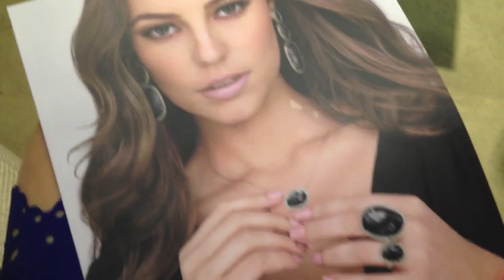Quarta em Ipanema - Vlog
APOIE O NOSSO CANAL, SEJA MEMBRO SEJA MEMBRO!  APOIE CANAIS MENORES!

NIterói - RJ
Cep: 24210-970